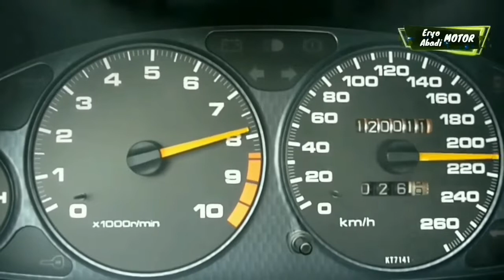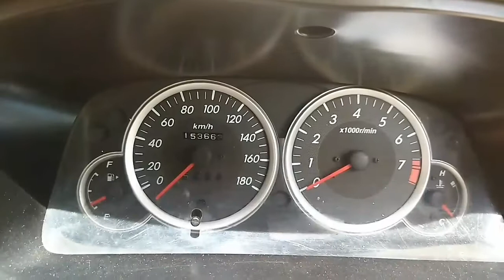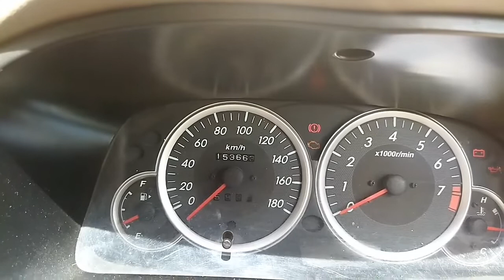CARA MUDAH MENGETAHUI KERUSAKAN SISTEM MOBIL TANPA SCANNER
P0105 31Sirkuit Tekanan Absolute Manifold / Tekanan Barometric– Open atau short Circuit dalam Sensor tekanan absolute manifold
– Sensor tekanan absolut manifold
– ECM
P0110 43 Malfungsi Sirkuit Temperatur Udara Intake– Open atau short di sirkuit sensor temperatur udara intake
– Sensor temperatur udara masuk
– ECM
P011542Sirkuit Temperatur Cairan Pendingin Mesin– Open atau short circuit dalam sensor temperatur cairan pendingin mesin
– Sensor temperatur cairan pendingin mesin
– ECMP012041Malfungsi Sirkuit Sensor Posisi Pedal Throttle / Switch “A”– Open atau short dalam sirkuit sensor posisi throttle – Sensor posisi throttle
– ECMP013021Sirkuit Sensor Oksisgen (Bank 1 sensor 1)– Open atau short dalam sirkuit sensor heated oxygen (sensor 1)
– Sensor heated oxygen (sensor 1)
– Heater sensor heated oxygen (sensor 1)
– ECMP013523Sirkuit Heater Sensor O2 (Bank 1 Sensor 1)– Open atau short dalam sirkuit heater dari sensor heated oxygen (sensor 1)
– ECMP017125Sistem Terlalu Kurus (Malfungsi A/F Kurus, Bank 1)– Sistem induksi udara
– Injektor tersumbat
– Tekanan bahan bakar
– Kebocoran gas dari sistem exhaust
– Open atau short dalam sirkuit sensor heated oxygen (sensor 1)
– Selang ventilasi
– ECMP017226Sistem Terlalu Gemuk (Malfungsi A/F Gemuk, Bank 1)– Injektor bocor
– Sistem pengapian
– Tekanan bahan bakar
– ECMP032518Sirkuit Sensor Knock 1– Open atau short dalam sirkuit sensor knock
– Knock sensor (kendor atau under torqued)
– ECMP033513Malfungsi Sirkuit “A” Sensor Posisi Crankshaft– Open atau short dalam sirkuit sensor posisi crankshaft – Sensor posisi crankshaft
– Plat sensor posisi crankshaft No.1
– ECMP034014Sirkuit “A” Sensor Posisi Camshaft (Bank 1 atau Single Sensor)– Open atau short dalam sirkuit sensor posisi camshaft – Sensor posisi camshaft
– Camshaft (timing rotor)
– ECMP035016Sirkuit Primer / Sekunder “A” Koil Pengapian– Open atau short dalam sirkuit IG (1 sampai 4)
– Koil pengapian assembly No. 1 sampai No. 4
– ECMP044376Malfungsi pada Sirkuit Purge Control Valve istem Evaporative Emission Control– Open atau short pada sirkuit vacuum switching valve (EVAP).
– Vacuum switching valve (EVAP)
– ECMP050052Sensor Kecepatan Kendaraan– Open atau short dalam sirkuit sensor kecepatan
– Sirkuit speedometer (Meter kombinasi)
– ECMP050571Malfungsi pada Sistem Kontrol Idle– Open atau short dalam sirkuit katup Idle Speed Control (ISC)
– Katup ISC macet pada posisi terbuka atau tertutup
– ECMP134675Sensor VVT / range Sirkuit sensor Posisi Camshaft / Problem Performance (Bank 1)– Sistem mekanikal (rantai timing loncat, rantai telah memanjang)
– Timing katup
– ECMP134973Malfungsi pada Sistem VVT (Bank 1)– Open atau short